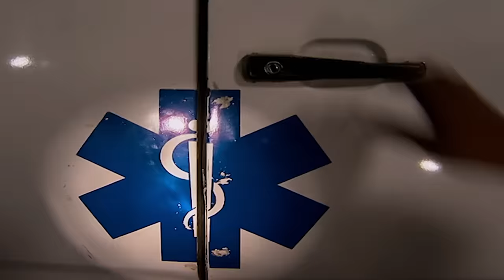एक सनकी Scientist बना रहा है इंसानों को Human Bombs | CID (सीआईडी) | Full Episode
A series of bomb blasts has terrified the entire nation. CID is under pressure to catch the culprits behind the blasts when a shocking truth by Dr. Salunkhe shocks the entire team. Someone is operating humans and turning them into human bombs that are getting controlled by a chip inserted at the back of their necks. How will CID uncover this mystery?